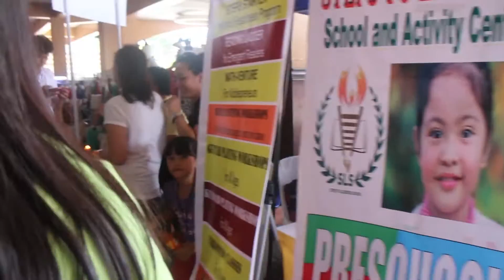TOYS R US COUSINS BONDING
After a year  the 3 cousins are complete again. After church service we ate at an eat all you can buffet and went to Robinson's Metro East to help my sister to get some stuff at Toys R Us but the kids won't leave the store without getting something.